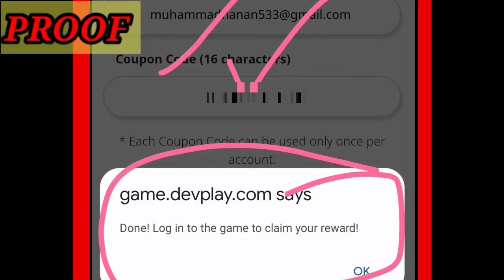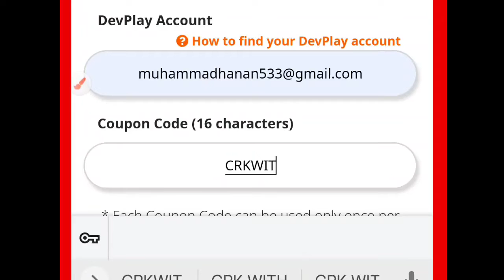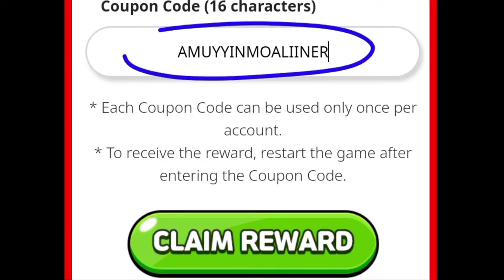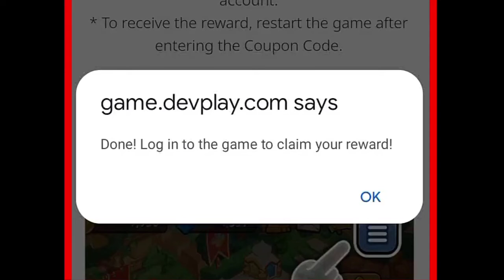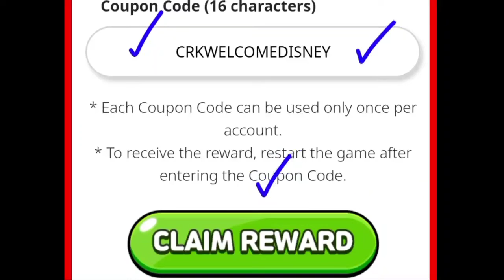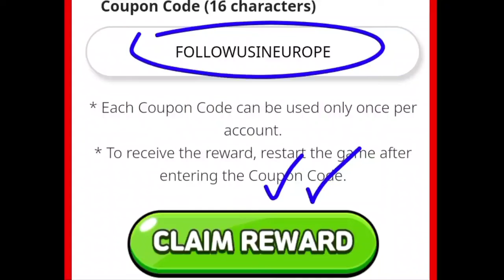BTS !! COOKIE RUN KINGDOM COUPON CODES 2022 - COOKIE RUN KINGDOM CODES || CRK CODES 2022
BTS !! COOKIE RUN KINGDOM COUPON CODES 2022 - COOKIE RUN KINGDOM CODES || CRK CODES

Heloo frendz here are new cookie run kingdom codes so watch our video till end for working cookie run kingdom coupon codes .

YOUR QURIES

cookie run kingdom coupon codes 2022 october 2022 new
cookie run new codes